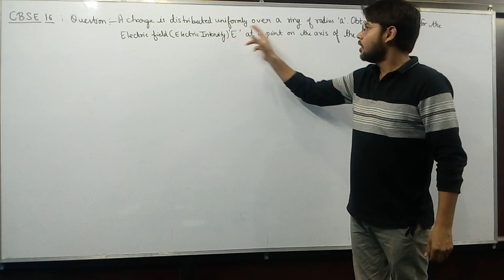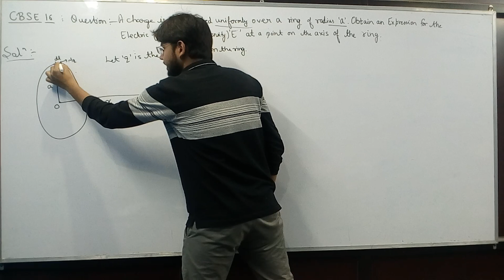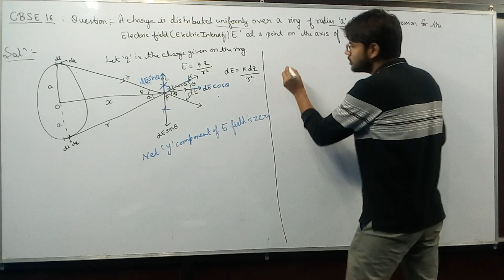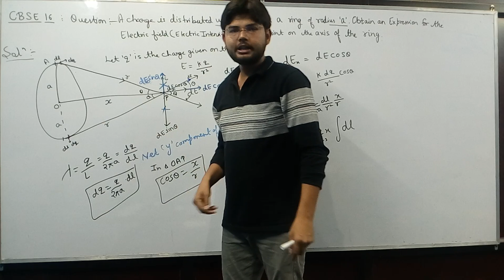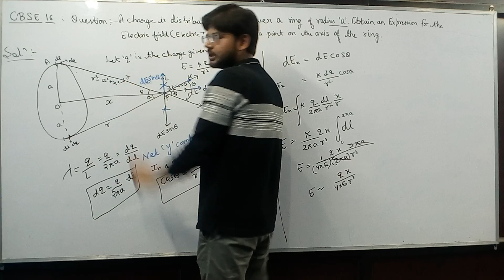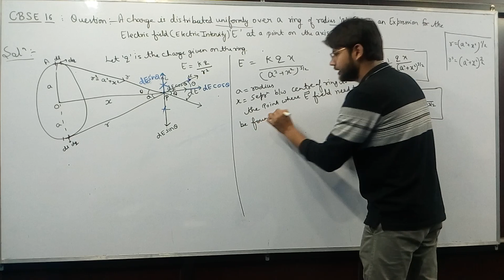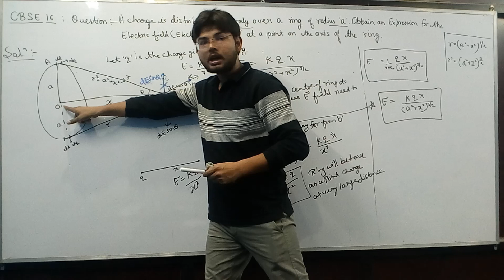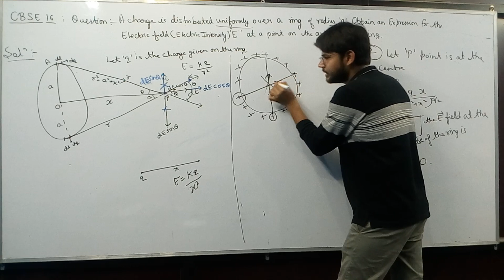Electric field due to a ring having charge q uniformly distributed on ring of radius 'a'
CBSE 2016 DERIVATION.
Electric field due a ring on its axis.
Electric field on axis at very far from center
Behavior of ring a point charge
# Electric field at the center of rign